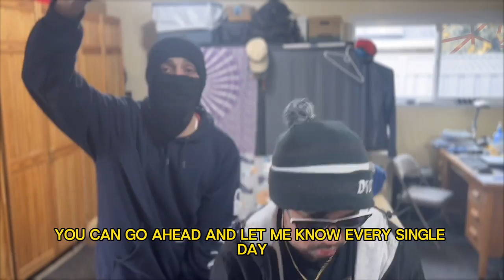Snack Pack Ft. @primetimesquid (Official Music Video)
Get ready for a flavor-packed collaboration as Gram$ teams up with PrimeTimeSquid in their latest track, "Snack Pack"! This high-energy banger, featured on Gram$'s hit album "3x3", brings together two powerhouse artists for an unforgettable musical experience.

🎤 "Snack Pack" is all about vibes and energy, with Gram$ and PrimeTimeSquid delivering slick verses over infectious beats that'll have you hitting replay again and again.

🔥 Don't miss out on the hype – watch the official music video for "Snack Pack" now